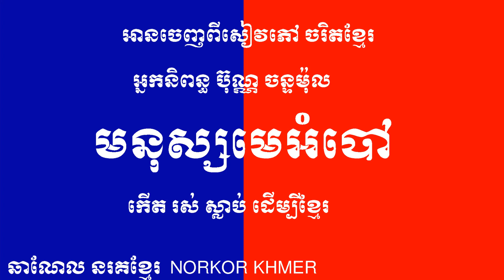[NORKOR KHMER]អនុសាសន៏ "មនុស្សមេអំបៅ" បុណ្ណ ចន្ទម៉ុល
នេះជាការខ្លឹមសារទាំងមូលរបស់សៀវភៅចរិតខ្មែរ។
ជាស្នាដៃនិពន្ធរបស់ លោក ប៊ុណ្ណ ចន្ទម៉ុន
កើត រស់ ស្លាប់ ដើម្បីខ្មែរ
សូមបងអ្នកស្ដាប់មេត្តាអធ្យាស្រ័យចំពោះកំហុសដែលកើតឡើងដោយអចេតនា។